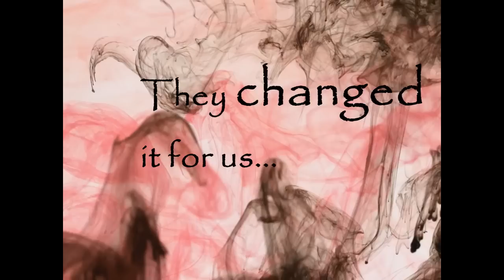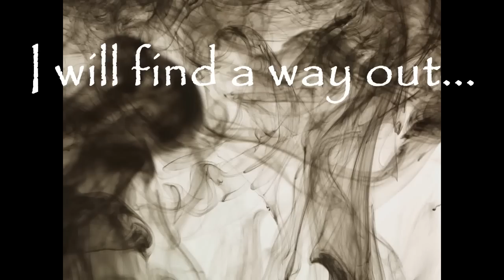Wither by Lauren DeStefano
YA book trailer for the dystopian book Wither by Lauren DeStefano